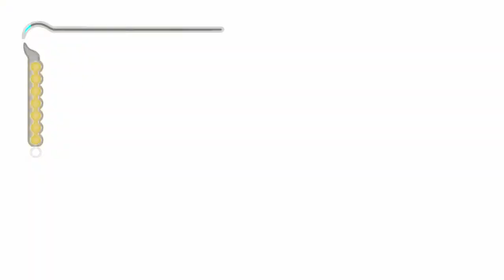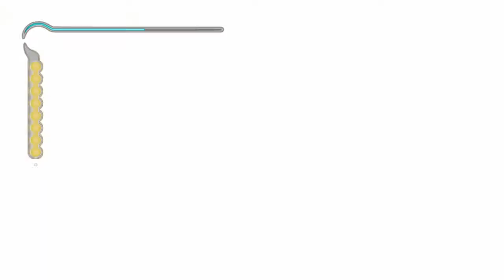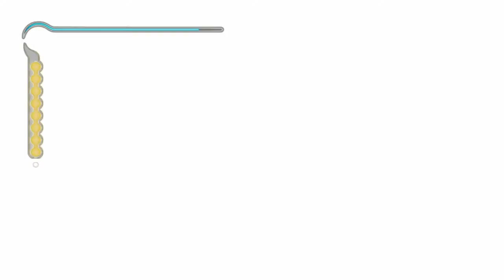PS3 l Guia 100% l Prince of Persia Las arenas del tiempo l Salvando a Farah de nuevo